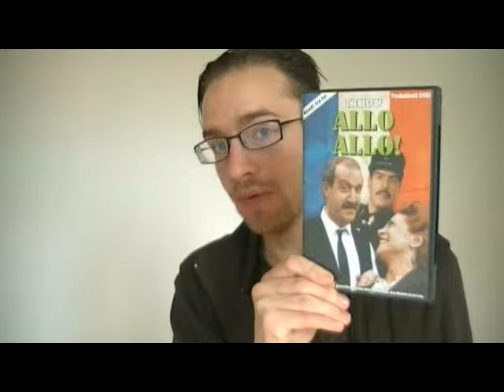'Allo 'Allo! series thoughts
Spoiler alert: I reveal a lot of what happens in the show, including details of the ending; I made this mainly for those who have already watched it. This is where I get into specific stuff of the series. I don't swear in this, for anyone bothered by such.